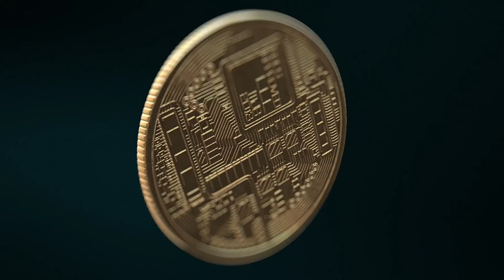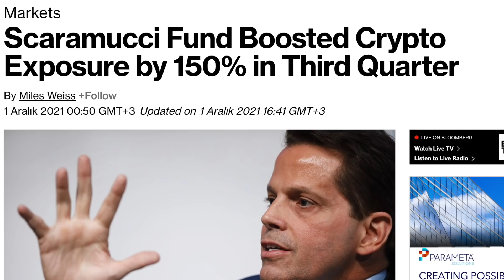Büyük yatırımcılar ne yapmaya çalışıyor? Coin'ler neden düşüyor?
-Bitcoin ve diğer Coin'ler Kasım ayı başında gördükleri zirvenin yüzde 30 altında. Düşüşün nedeni ne? Bundan sonra ne olur?
-Kurumsal yatırımcılar Coin'leri nasıl etkiliyor?
-Kurumsal yatırımcılar ve balinalar küçük yatırımcıları nasıl tuzağa düşürüyor?